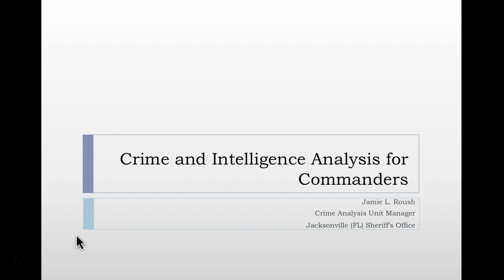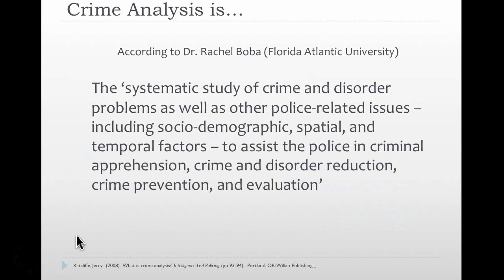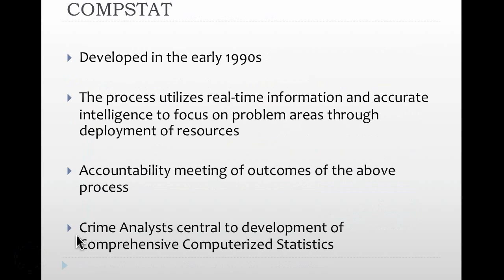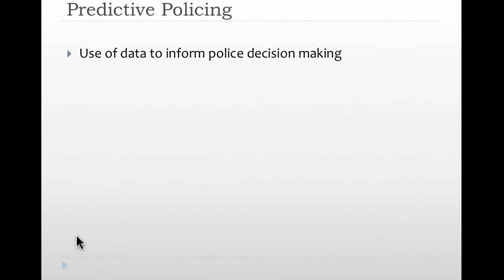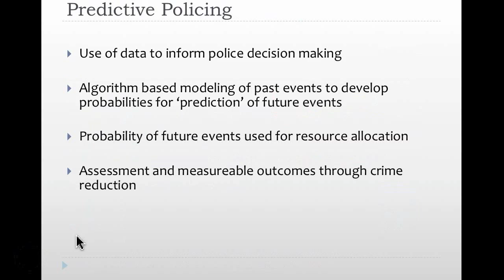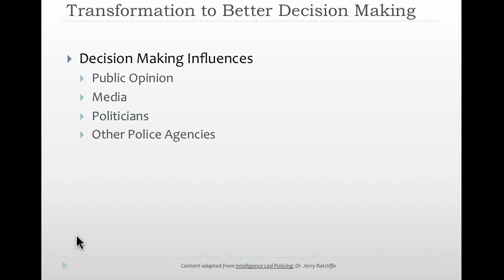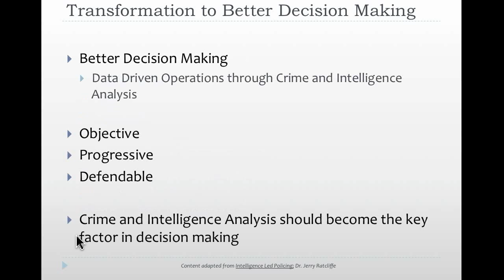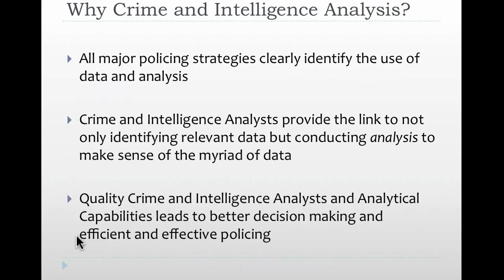Crime Analysis for Commanders Chapter 1: Why crime analysis?